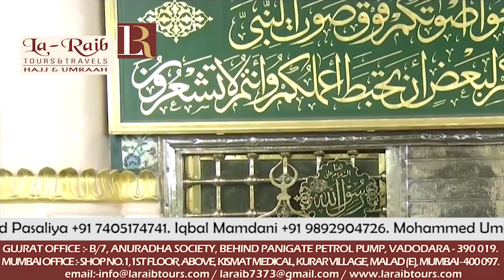16th Ramadan 1439 Madeenah 'Isha Adhan Sheikh Essam Bukhari